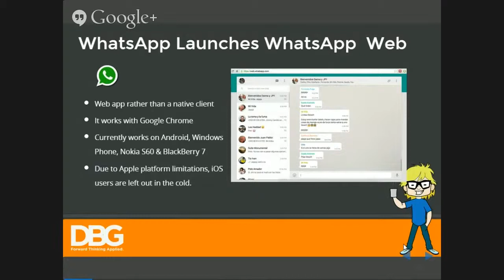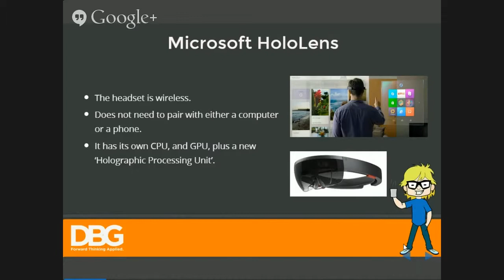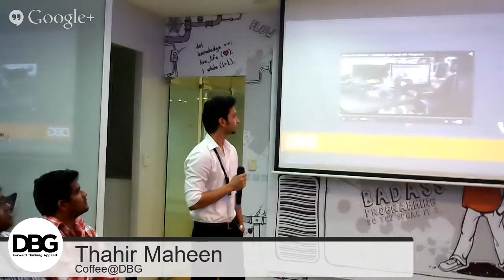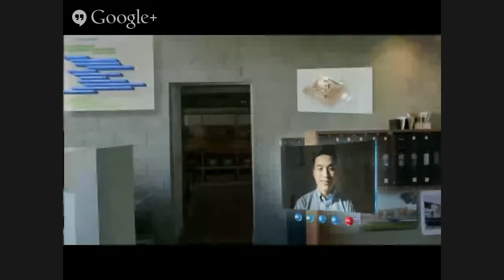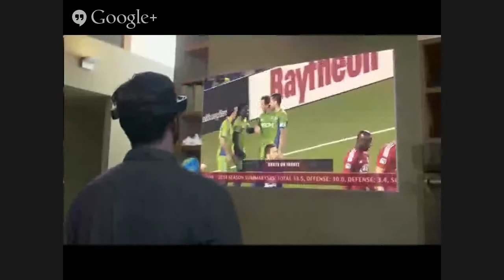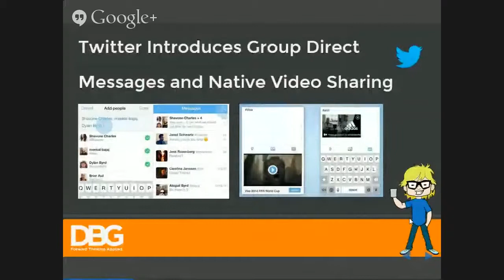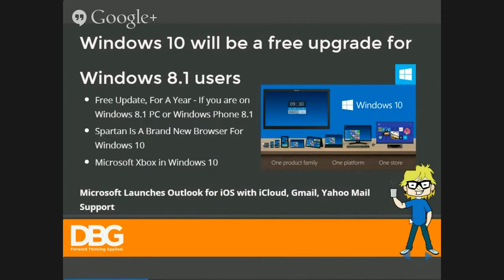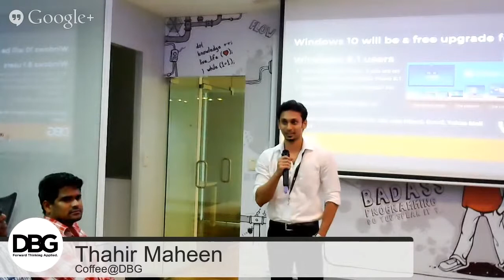Tech Bites February 2015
Speaker:Thahir Maheen
1. WhatsApp Web
2. Microsoft HoloLens
3. Twitter group direct messaging
4. Twitter native video sharing
5. Microsoft Windows 10 event highlights